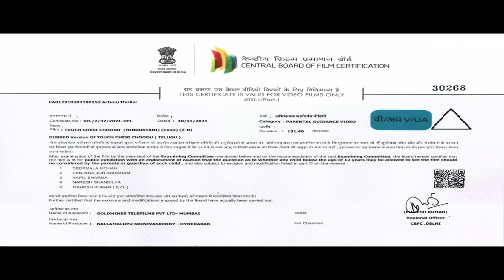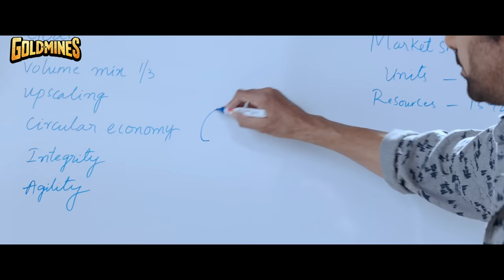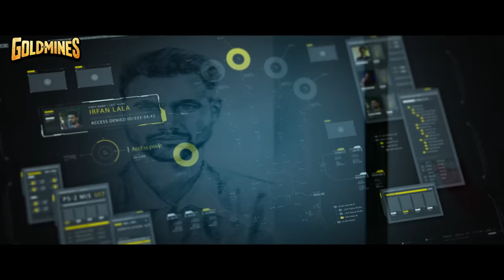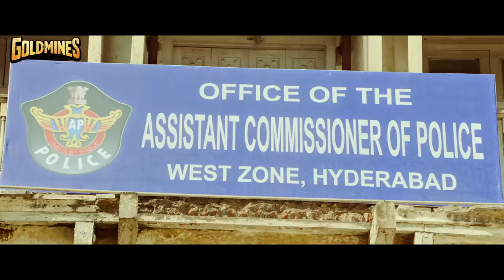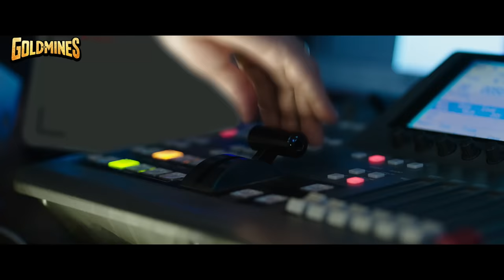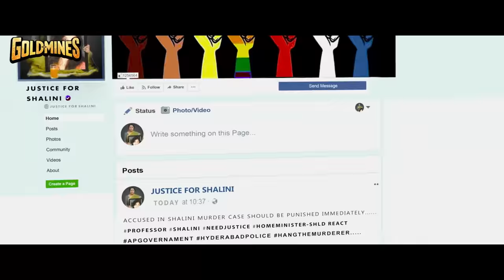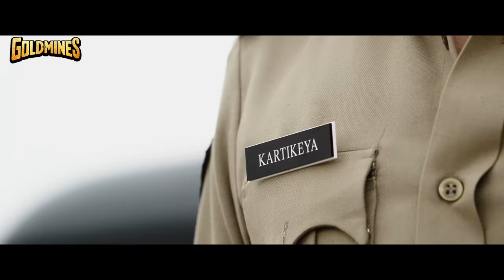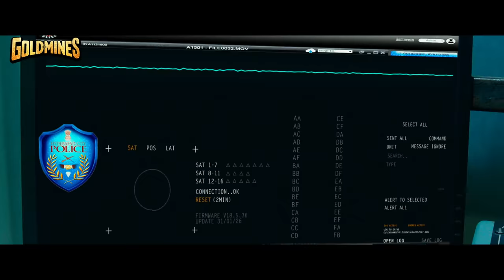RAVI TEJA (4K ULTRA HD) Superhit Action Movie l Touch Chesi Choodu l Raashi Khanna, Seerat Kapoor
Karthikeya, a peace-loving businessman, is forced to take the law into his own hands after his sister witnesses a murder. However, he is soon confronted by his own dark past, which throws him off.

Movie:- Touch Chesi Choodu
Starcast:- Ravi Teja, Raashi Khanna, Seerat Kapoor, Freddy Daruwala
Directed by:- Vikram Sirikonda